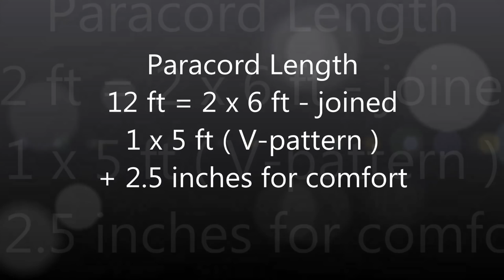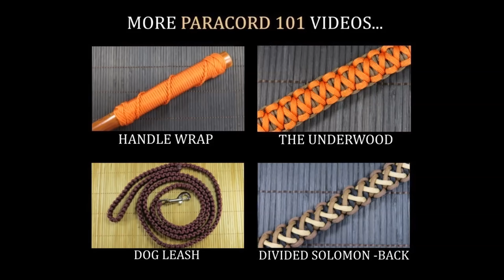How to make the Solomon-V Bar Paracord Bracelet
Solomon-V Bar Paracord Bracelet
*This tutorial shows you how to make Solomon-V Bar paracord buckle bracelet. In this video Paracord 101 shows you the step by step process of how to make a Solomon-V Bar paracord buckle bracelet. You will learn to make Solomon-V Bar Buckle Bracelet pattern, using 550 paracord.
Suggested material: 550 paracord, scissors or carpet sheers, lighter, jig, and 5/8" buckle